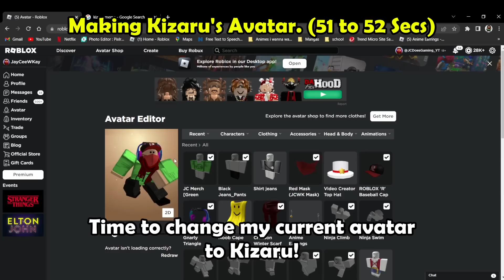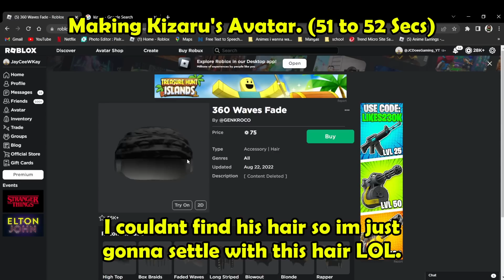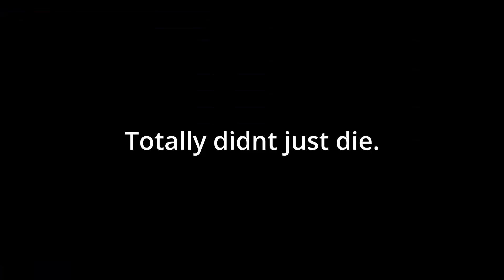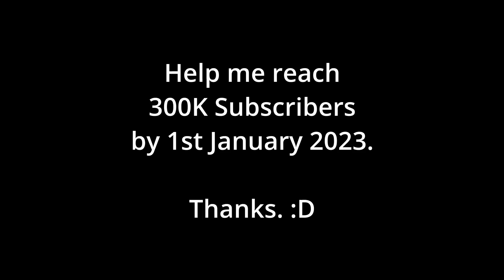Becoming Kizaru and Bounty Hunting (Revamped Light V2) (Blox Fruits)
OR
You can join my roblox group and purchase the Anime Earrings there!: